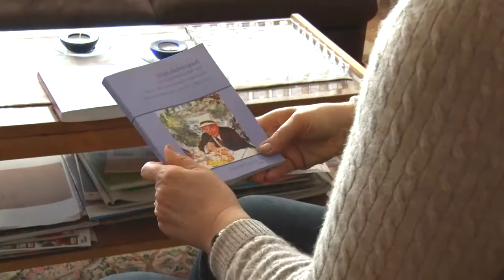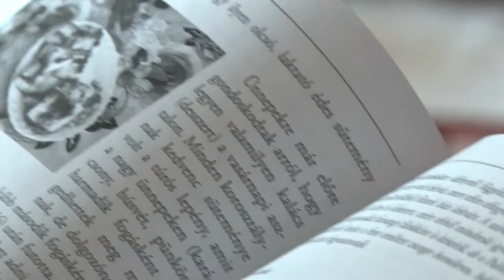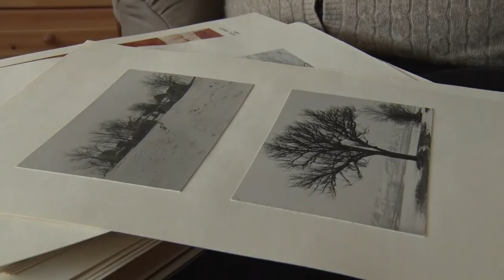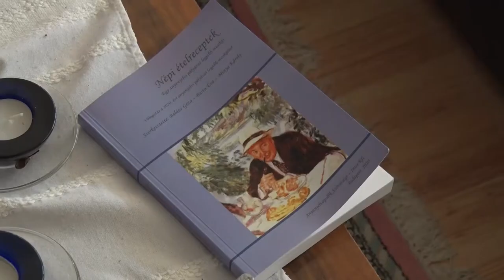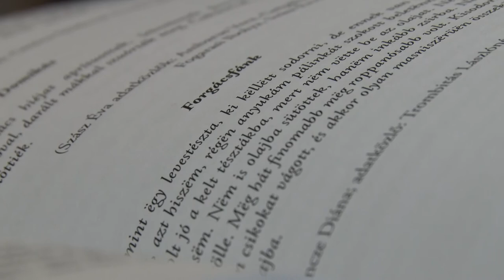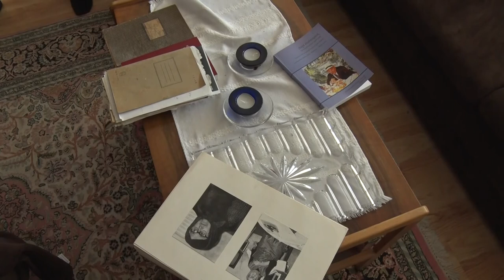20210421 kulturszoba Vizi Marta receptkonyv